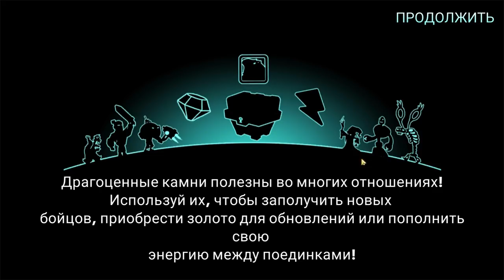Tower Conquest #200 ЗОМБИ ПОЛУЧИЛ 5⭐